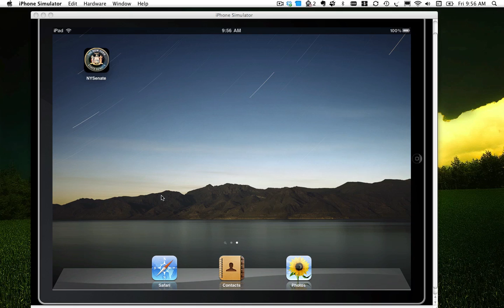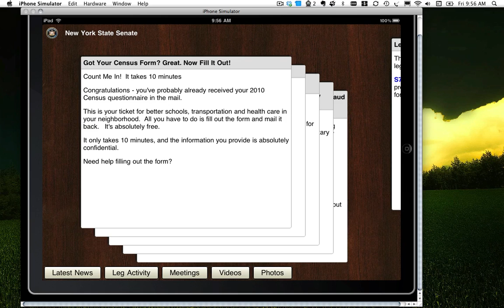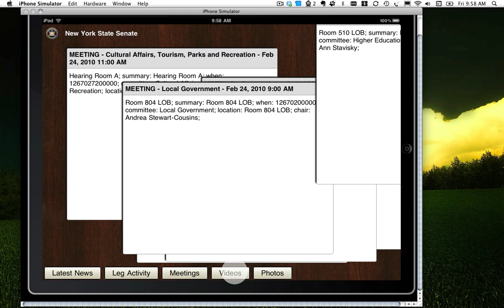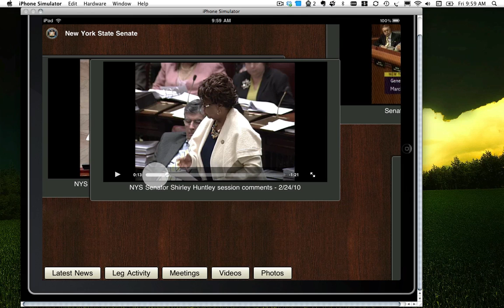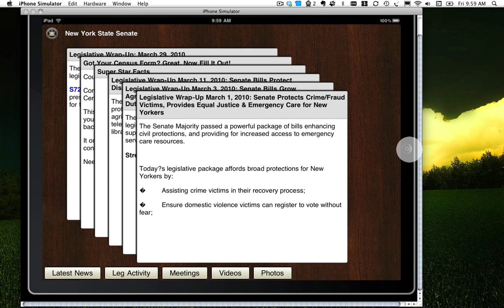iPad Prototype Experience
Investigating the use of HTML5, CSS and JQuery to build tactile applications for the mobile tablet